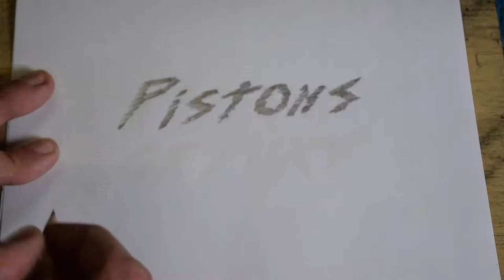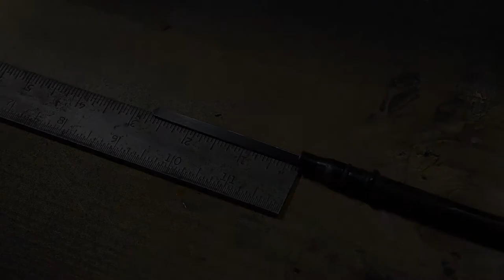Oil pan and dipstick install + misc paint and progress!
In this episode, I tackle a few small projects to get the engine buttoned up and ready to drop back in the car. I fabricate the brackets for the oil pan dipstick and oil pickup, ceramic coat some of the last parts that have been waiting for paint, and also do the final mount of my remote oil filter setup.